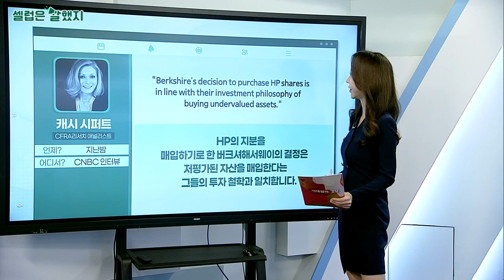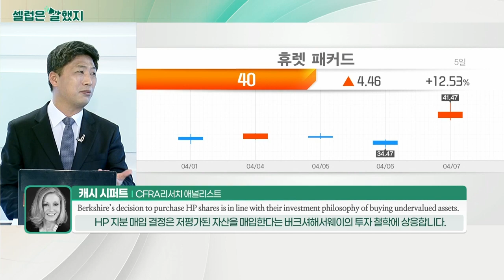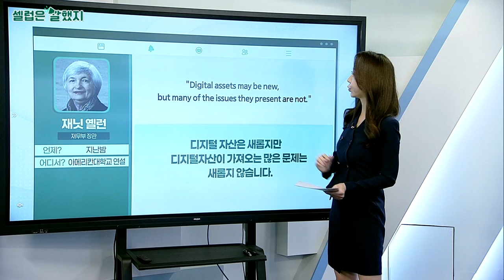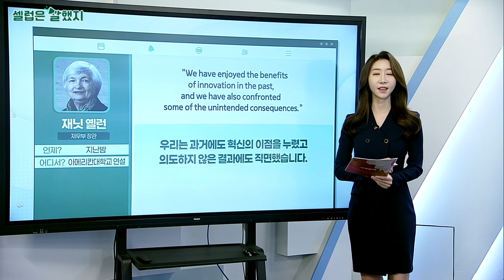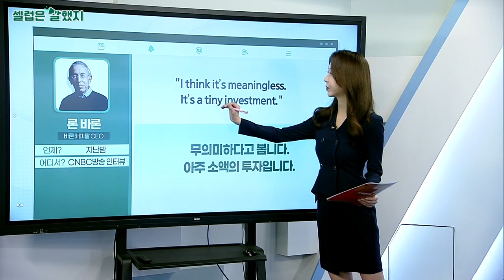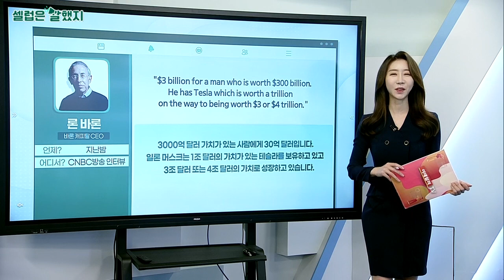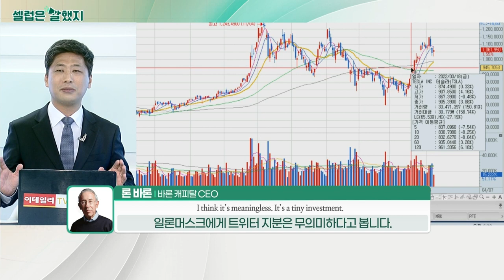캐시 시퍼트(CFRA리서치 애널리스트) / 재닛 옐런(재무부 장관) / 론 바론(바론 캐피탈 CEO)_셀럽은 말했지 (20220408)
캐시_시퍼트(CFRA리서치 애널리스트) / CNBC 인터뷰
"Berkshire’s decision to purchase HP shares is in line with their investment philosophy of buying undervalued assets."
HP의 지분을 매입하기로 한 버크셔해서웨이의 결정은 저평가된 자산을 매입한다는 그들의 투자 철학과 일치합니다.

"The HP purchase dovetails nicely with Berkshire’s overall investment scheme, which consists of a bar-belled allocation to tech and financial names."
HP 인수는 기술주와 금융주로 구성된 버크셔의 바벨형 투자 계획과 잘 맞습니다.

재닛_옐런(재무부 장관) / 아메리칸대학교 연설
"Digital assets may be new, but many of the issues they present are not."
디지털 자산은 새롭지만 디지털 자산이 가져오는 많은 문제는 새롭지 않습니다.

"We have enjoyed the benefits of innovation in the past, and we have also confronted some of the unintended consequences."
우리는 과거에도 혁신의 이점을 누렸고 의도하지 않은 결과에도 직면했습니다.

론_바론(바론 캐피탈 CEO) / CNBC방송 인터뷰
"I think it’s meaningless. It’s a tiny investment."
무의미하다고 봅니다. 아주 소액의 투자입니다.

"$3 billion for a man who is worth $300 billion. He has Tesla which is worth a trillion on the way to being worth $3 or $4 trillion."
3000억 달러 가치가 있는 사람에게 30억 달러입니다. 일론 머스크는 1조 달러의 가치가 있는 테슬라를 보유하고 있고 3조 달러 또는 4조 달러의 가치로 성장하고 있습니다.